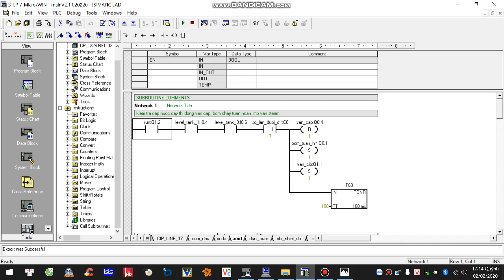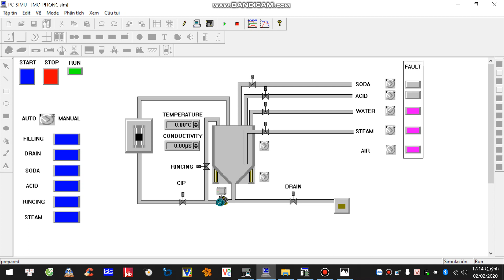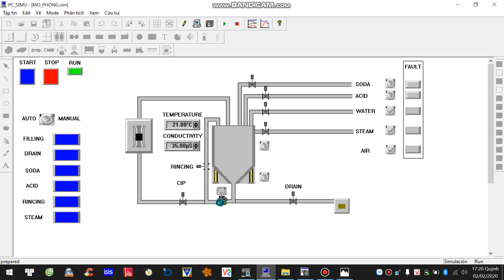MÔ PHỎNG QUÁ TRÌNH CIP LINE 17 CỦA NHÀ MÁY SỮA TH MILK ( S7-200 )